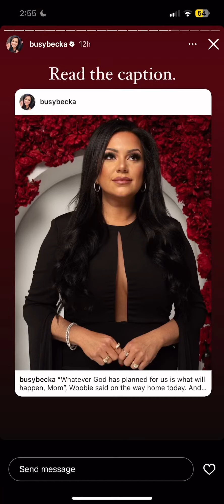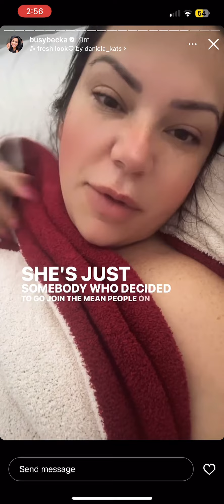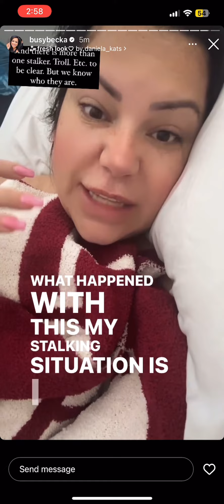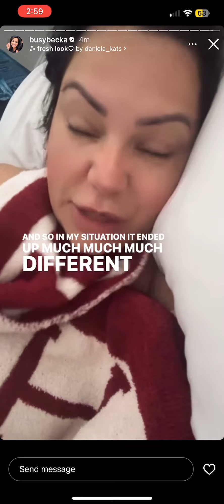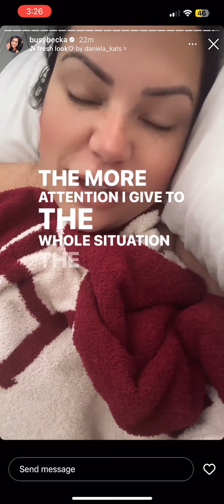March 23 pt1. Biiiig mad about the troll and somehow making it about the lawsuit that SHE LOST